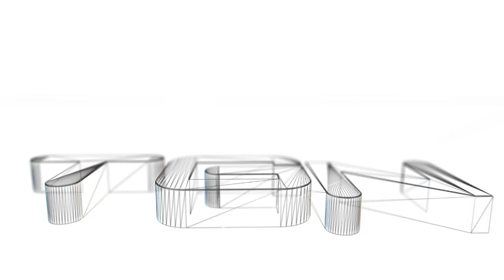Deadpool - Es ist eine Falle Trophy!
Playstation 3

Level 7